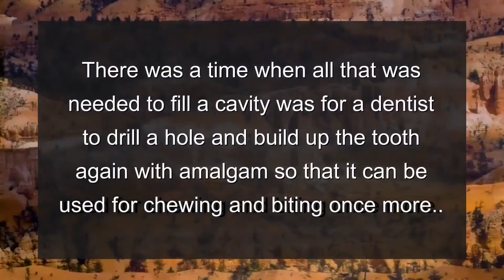Restorative Dentistry Update - Friday, November 29, 2013 from Oakridge Dental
Restorative Dentistry insight: There was a time when all that was needed to fill a cavity was for a dentist to drill a hole and build up the tooth again with amalgam so that it can be used for chewing and biting once more.

Staff spotlight: Paige North - Paige loves ice cream and chocolate.

Quote of the day: Forgiveness is the economy of the heart... forgiveness saves the expense of anger, the cost of hatred, the waste of spirits.  --  Hannah More